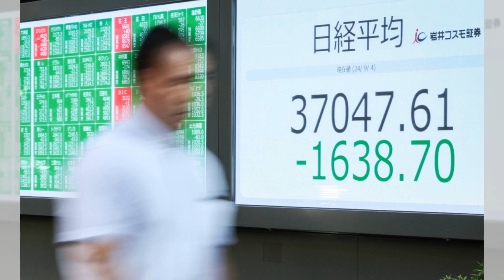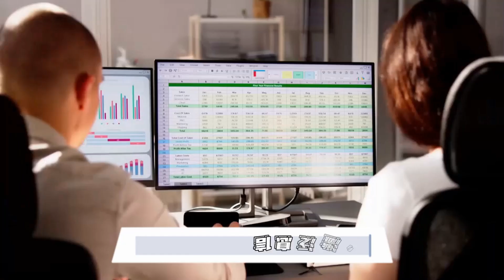股市狂欢背后的秘密与消费新风潮；金融股上演“飞天舞” 投资者狂欢不止；消费股迎来春天 热钱流入似火箭发射：財經快聊天20241016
大家好！欢迎来到我们的财经快聊天节目！今天我们要聊的是股市的最新动态和一些重磅消息。在美东时间的周三，美国三大股指齐齐上涨，道琼斯指数更是创下了收盘新高，真是让人热血沸腾！金融股的表现尤为抢眼，摩根士丹利的财报更是让投资者们振奋不已，而大型科技股却有些失色，跌势让人心痛。

与此同时，消费股在政府刺激政策的助力下也开始复苏，一些基金经理对未来持乐观态度，期待消费板块的回暖。而在水资源领域，水资源费改税的试点即将启动，节水产业也在迅速崛起，未来的市场潜力巨大。

这一切都在告诉我们，股市波动、消费复苏和水资源政策的变化都在悄然改变着我们的投资环境，大家可得紧紧把握住这些机会！请大家继续收看详细内容！